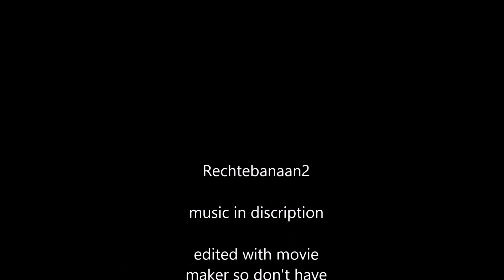Minecraft Double team VS camper SSM Mineplex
This is edited short, the full version is almost 20 minutes XD